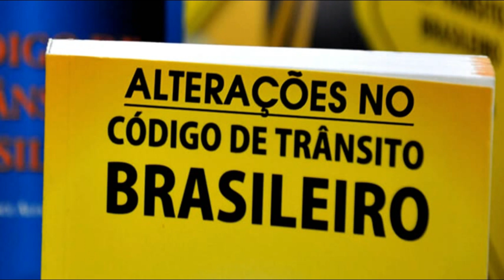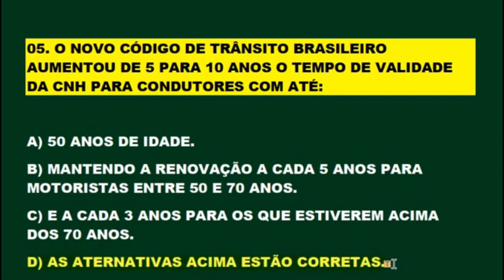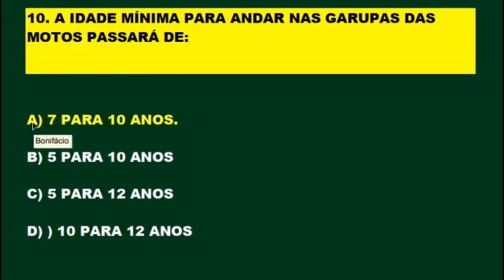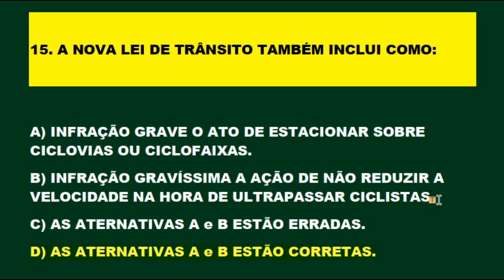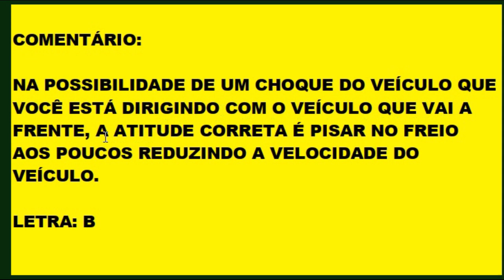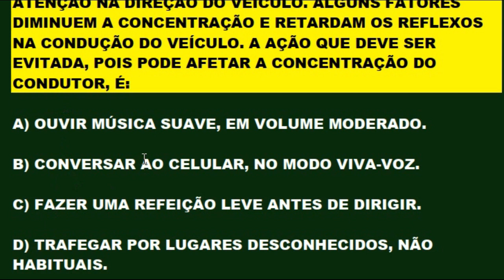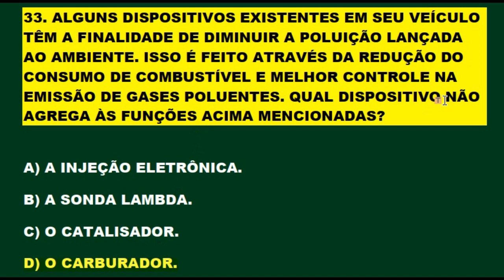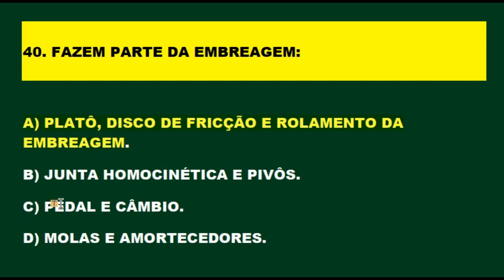PROVA DO DETRAN: COMO PASSAR, 40 Questões ATUAIS MAIS COBRADAS na TEÓRICA, Auto + Moto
Seja membro deste canal e ganhe benefícios:
PROVA DO DETRAN: COMO PASSAR, Questões ATUAIS  MAIS COBRADAS na TEÓRICA, Auto + Moto. Pessoal clique no botão SEJA MEMBRO na capa do Canal e seja um dos nossos Membros. Quem for Membro do Canal tem vários BENEFÍCIOS:
1 - Assistir uma relação de VÍDEOS ESPECIAIS para você passar de primeira na prova do DETRAN por apenas R$ 4,99 por mês.
2. SIMULADOS DO DETRAN + TESTES PSICOTÉCNICOS em PDF 1.000 questões gabaritadas e muitos comentários sobre as provas do DETRAN em todo o País apenas R$ 19,99 para receber estou enviando por e- mail contato
Pessoal estou comunicando que vai ter VÍDEOS NOVOS todos os dias às 12hs e 20hs com fé em Deus! aqui no Canal.  Aqui você PASSA DE PRIMEIRA na prova teórica. Inscrevam-se para fazer parte do canal, ative o sino 🔔 não percam o próximo vídeo. Clicando em gostei vai ajudar o canal e a vocês a crescerem juntos. Obrigado!  Melhore o aproveitamento na prova do Detran estudando os simulados do canal. Continue estudando os simulados, pois a prática leva a perfeição e em consequência a aprovação! SIMULADO DETRAN ONLINE é um Canal sobre Provas do DETRAN em todo Território Brasileiro, onde o candidato se prepara para tirar a Carteira Nacional de Habilitação (CNH). Estes simulados servem para quem está estudando Legislação de Trânsito, Código de Trânsito Brasileiro (CTB), para concursos do DETRAN, PRF e Agentes de Trânsitos. Aqui você encontra muitos Simulados do DETRAN resolvidos e comentados com muitas dicas e pegadinhas da prova teórica para você passar direto no DETRAN. Passe direto na prova do Detran estudando os simulados. Neste canal você encontra: Simulados completo sobre: O Código de Trânsito Brasileiro (CTB), Legislação de Trânsito, Direção Defensiva, Primeiros Socorros, Meio Ambiente e Cidadania, Mecânica de Automóvel para o DETRAN e muitas Dicas incríveis sobre Resolução de Questões! Passe de primeira na prova do DETRAN. Tire sua Carteira Nacional de Habilitação (CNH). Bons estudos!